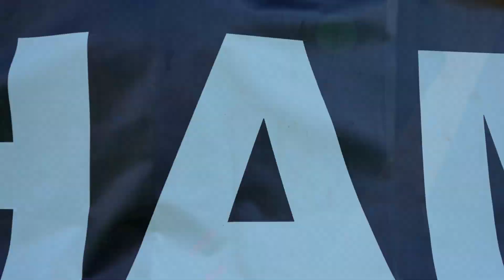Aftermovie: Zlatý Kahan 2023